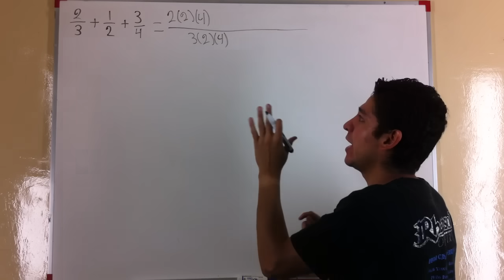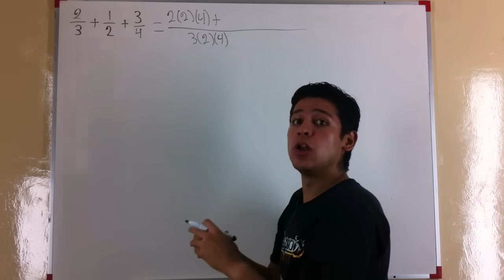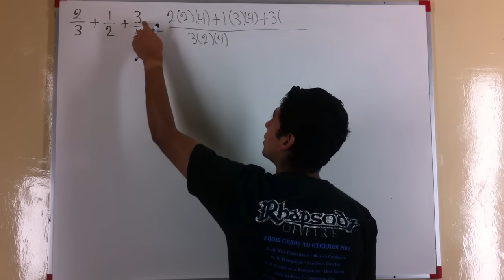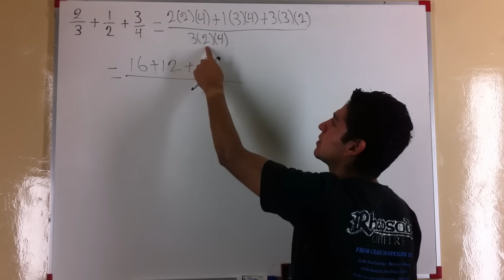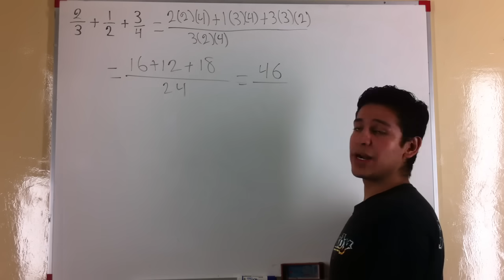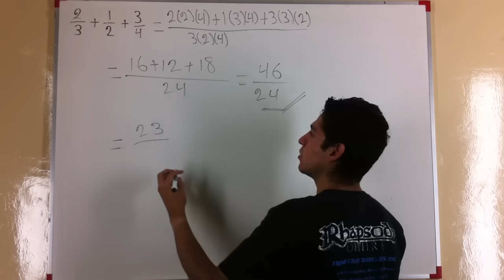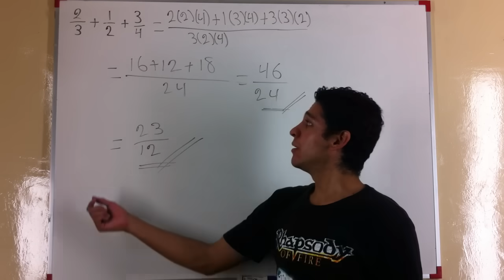Suma de 3 Fracciones Con Diferente Denominador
Se tienen tres fracciones con diferente denominador que se encuentran sumando ente sí, en este video se explica detalladamente como realizar la suma entre tres fracciones